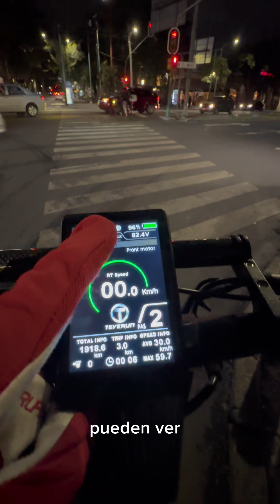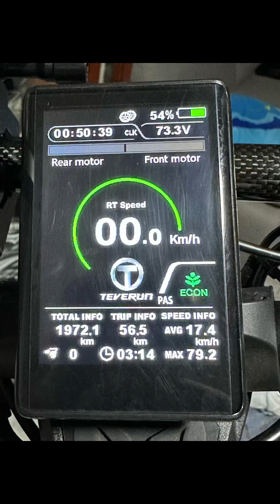A los Dinamos en patín eléctrico con un Teverun Fighter Supreme y G-Space Mars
Fuimos hasta arriba